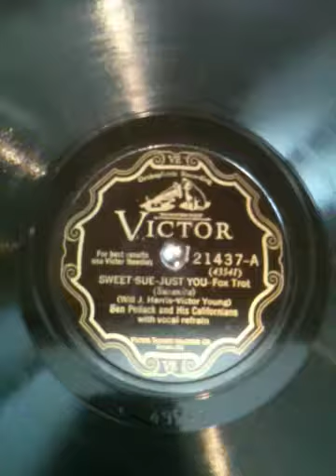Sweet Sue - Just You • Ben Pollack and His Californians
Ben Pollack and His Californians perform "Sweet Sue - Just You" on Victor scroll label record #21437-A, played here on a 1926 Victor VV 4-3 Orthophonic Victrola.